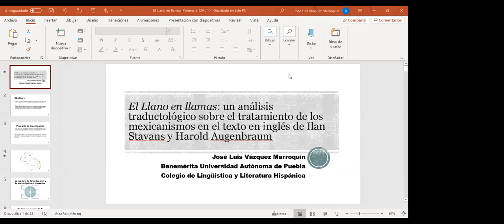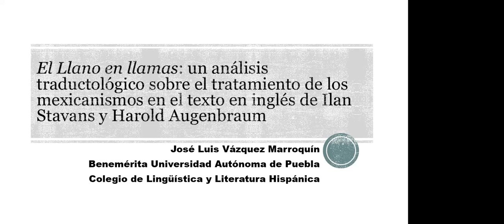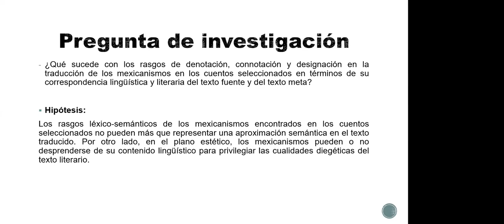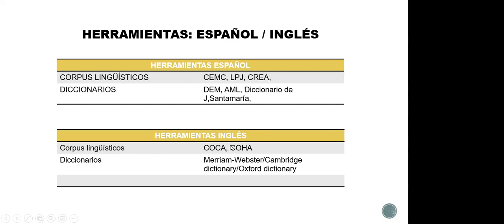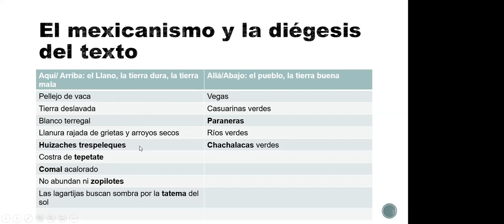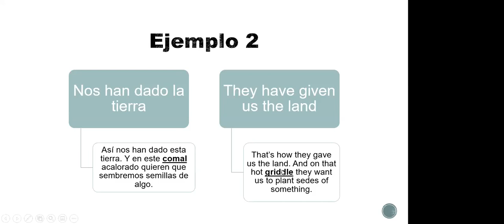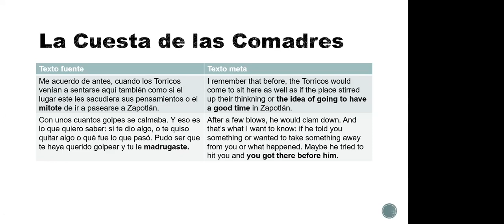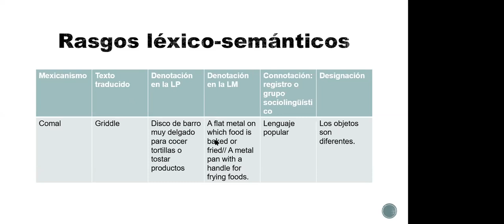Semana de la Traducción 2020-El Llano en llamas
Análisis traductológico del tratamiento de mexicanismos en el texto